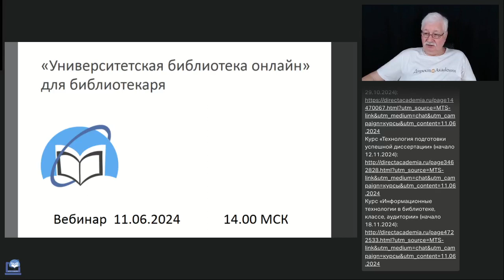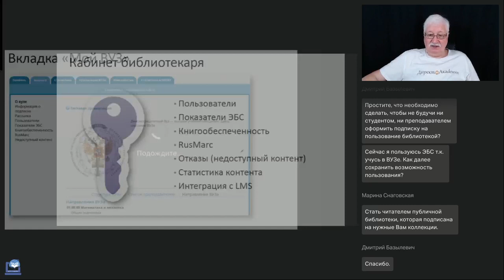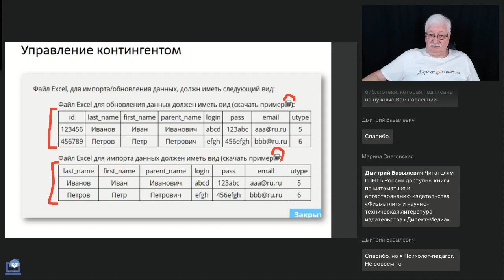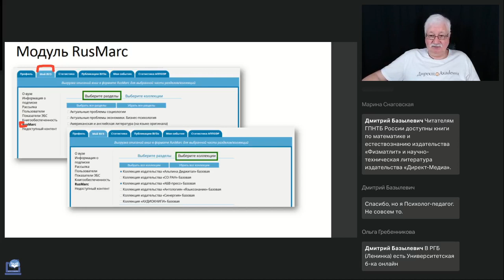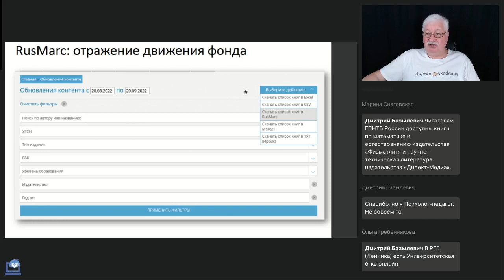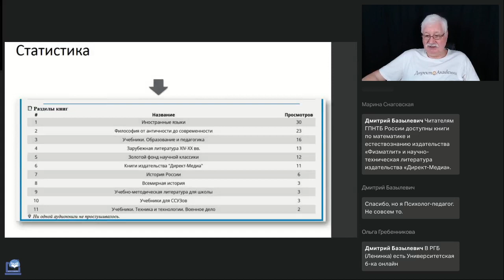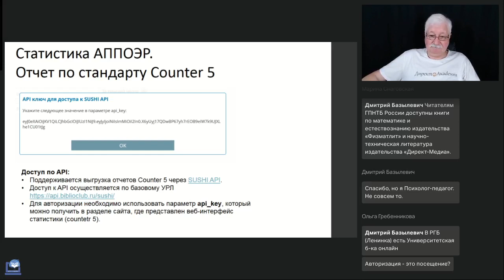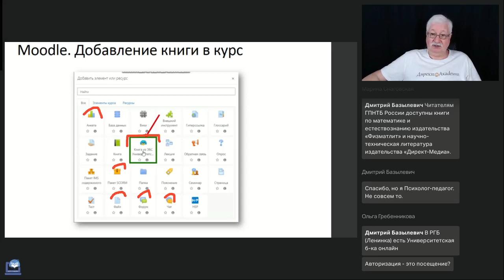"Университетская библиотека онлайн" для библиотекаря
Вебинар
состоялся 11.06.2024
Ведущий вебинара:

На вебинаре мы рассмотрим возможности, которые предоставляет ЭБС «Университетская библиотека онлайн» библиотекарю-администратору системы. Управление пользователями и ролями, управление подпиской, параметры ЭБС, интеграция с АБИС, книгообеспеченность, статистика системы — эти и другие вопросы найдут свой ответ в выступлении автора вебинара.